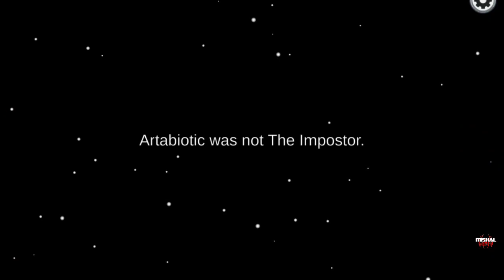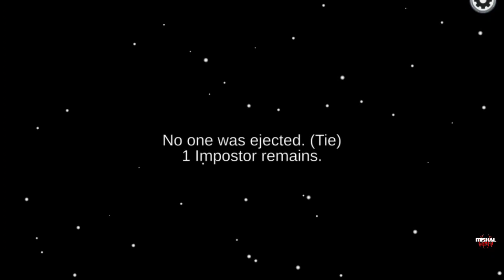Among us Gameplay in Malayalam Mishal gaming yt Multiplayer to pai gaming yt